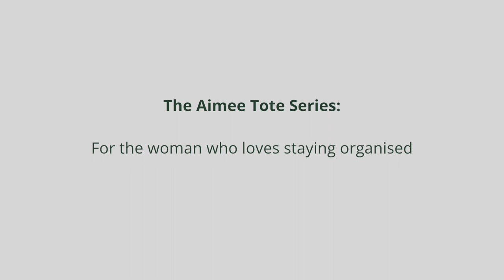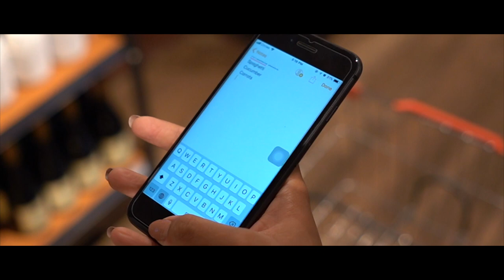Aimee Tote Series - Tocco Toscano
The Aimee Tote Series: Functional Fashion with the Luxury of Choice.